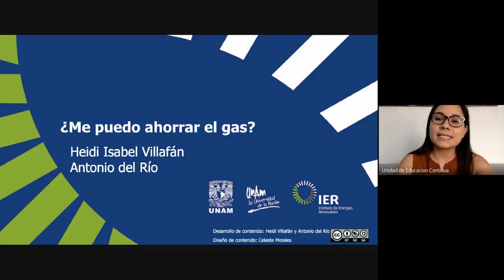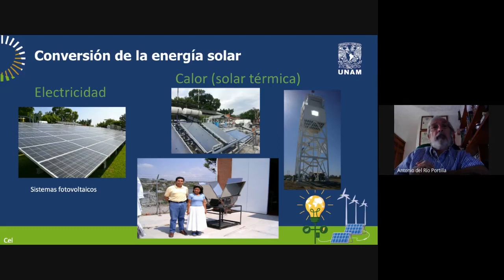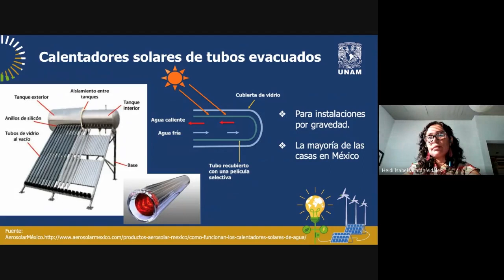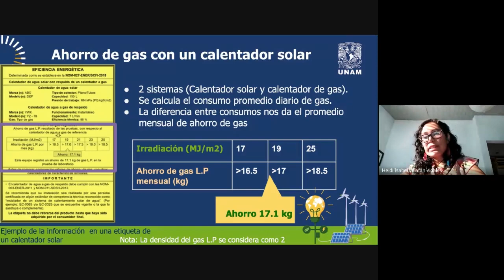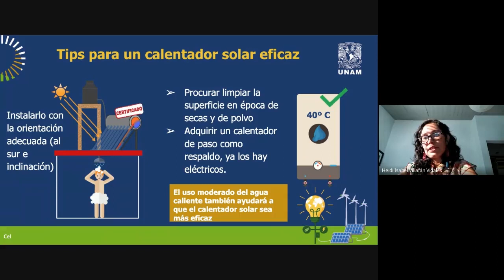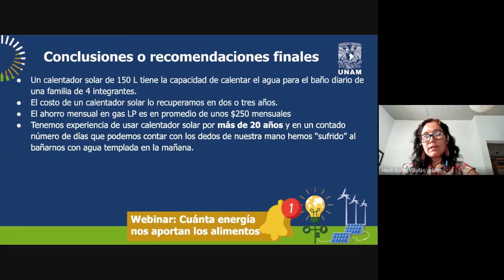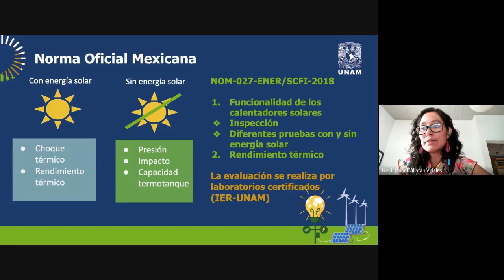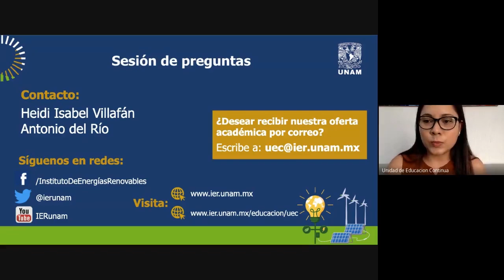Webinar: ¿Me puedo ahorrar gas?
Ponentes: Dra. Heidi Isabel Villafán Vidales y Dr. Jesús Antonio del Río Portilla
Desarrollo de contenido: Heidi Villafán  y Antonio del Río
Diseño de contenido: Celeste Morales
Música: Welcome - Anno Domini Beats obtenida en Youtube Library
Algunos gráficos diseñados por Freepik: stockgiu, macrovector